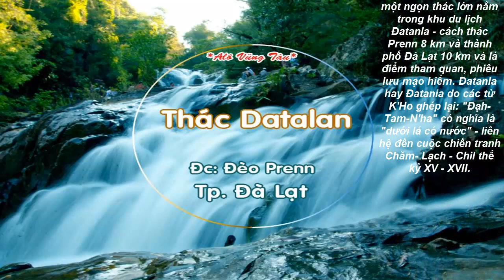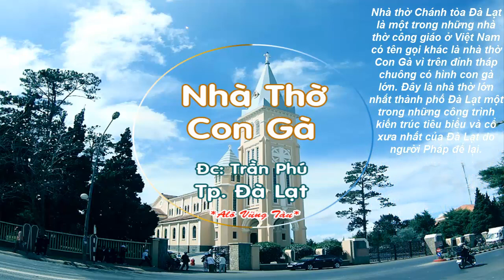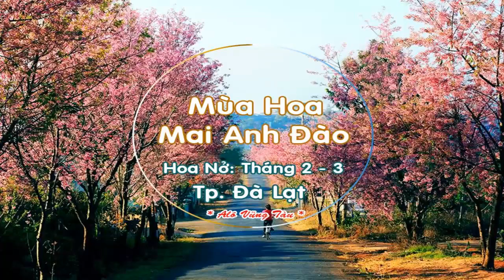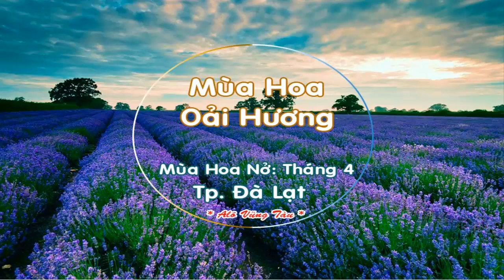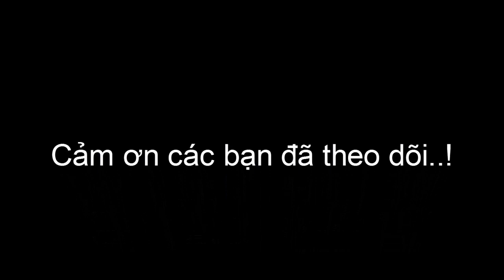Những nơi đáng ghé thăm khi du lịch TP Đà Lạt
Những nơi đáng ghé thăm khi đi du lịch TP Đà Lạt